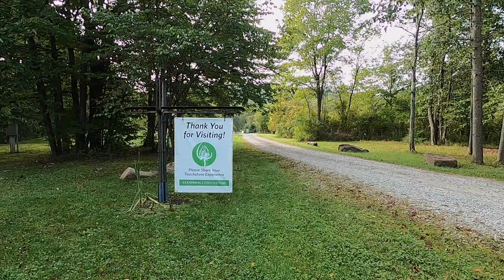Touchstone Virtual Open House - Campus and Studio Tours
Learn more about Touchstone Center for Crafts.

Closed captioning is available by clicking on the CC icon at the bottom of the video. This video was edited by Ryan Craig.

Touchstone Center for Crafts is a nationally recognized craft school located 60 miles southeast of Pittsburgh, Pennsylvania in the beautiful mountains of the Laurel Highlands… just a few miles from Frank Lloyd Wright's Fallingwater, Ohiopyle State Park, and Nemacolin Woodlands Resort.

Founded in 1972, Touchstone is a 501(c)(3) nonprofit organization with a mission is to advance excellence in the arts and crafts by educating and encouraging individuals to develop technical skills, good design, and innovative expression.

Touchstone’s main programming is 1-5day workshops across several studios including blacksmithing, ceramics, glass, fine metals, drawing/painting, as well as various special topics. A workshop at Touchstone is an engaging experience where participants are removed from their daily routine and immerse themselves in their art, the natural beauty of our rural campus, & the company of others. Working together, urban & rural artists from diverse age groups & varied demographics, bring their distinct experiences, & share them in a setting where they live & work together under the tutelage of an expert in their craft. It is this type of inclusive, immersive experience that brings about truly transformative artistic and personal growth. At Touchstone, the only decisions you need to make are in the studio.

Touchstone provides workshop scholarships for teens and adults, artist residencies, and internships for emerging artists. Campus includes two professional exhibition galleries, on-campus lodging and meals, evening campfires, towering trees, and rushing streams.
Special programming includes a Teen Week, Educators’ Retreat, Veterans’ Programs, and Youth Camps.

Programming runs from May – September and Touchstone welcomes the community to visit our galleries and gallery store. From there you may take a tour of the studios, participate in a date night, or attend a Thursday auction & pizza night at the wood-fired brick oven.

With spaces to accommodate small to large groups, let Touchstone be the location for your business or organization’s next retreat or team building event! Include a creative experience such as forging steel, working in clay or glass. The experiential learning environment is unique and all who participate will leave inspired and rejuvenated.

Visit touchstoneopenhouse.org on Saturday, September 26th or any time after for campus and studio tours, demonstrations in blacksmithing, ceramics, glass, metals & jewelry, and plein air painting, watch a live stream of the noborigama wood kiln being unloaded, participate in online art activities, and more!

To learn more about Touchstone's workshops, instructors, gallery exhibitions, and special events please visit touchstonecrafts.org